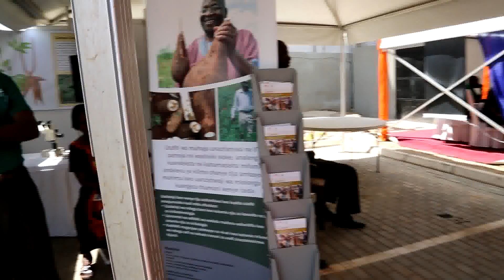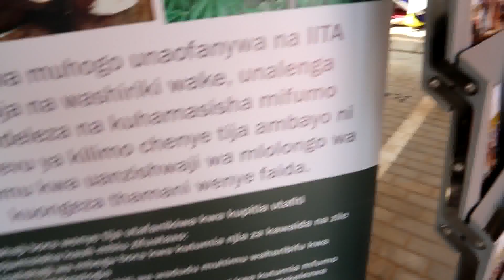IITA's Science Building opening in Dar es salaam May 13, 2013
President Jakaya Mrisho Kikwete makes his speech when officially opening the Science Building of the International Institute of Tropical Agriculture (IITA) at Mikocheni in Dar es salaam May 13, 2013